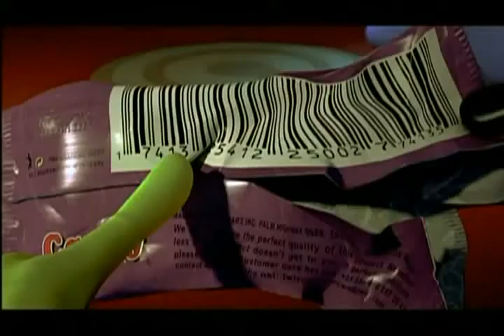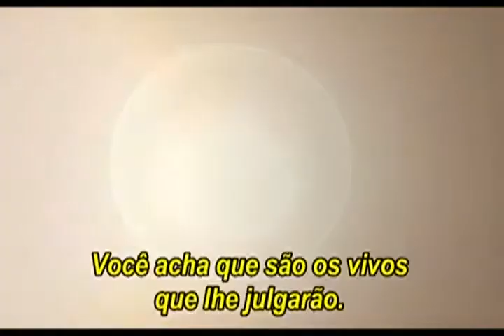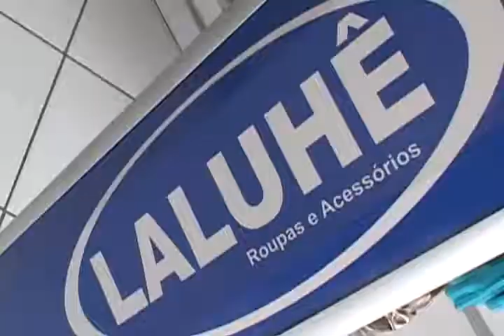Cine Cultura PRG 37 Bl 01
Programa Cine Cultura exibido na TV MANTIQUEIRA em TV 18/03/2010 BLOCO 01